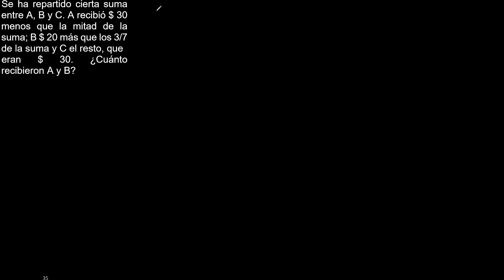Se ha repartido cierta suma entre A, B y C. A recibió $ 30 menos que la mitad de la suma B $ 20 más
Se ha repartido cierta suma entre A, B y C. A recibió $ 30 menos que la mitad de la suma; B $ 20 más que los 3/7 de la suma y C el resto, que eran $ 30. ¿Cuánto recibieron A y B?